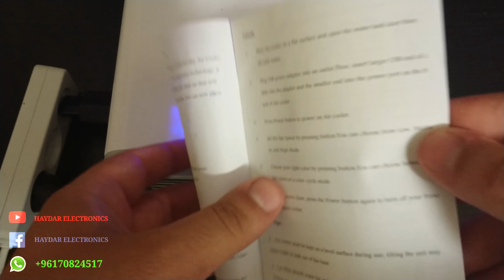ما هو افضل مكيف متنقل؟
air cooler